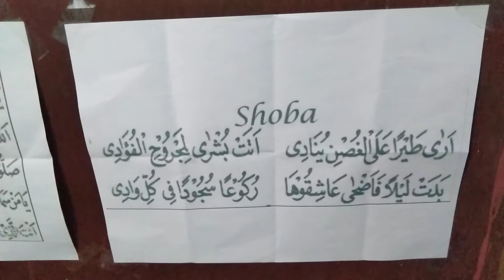Belajar Lagam Shoba KH Muammar Za